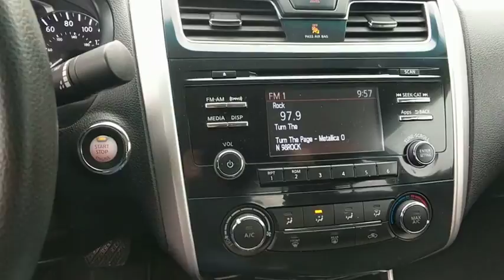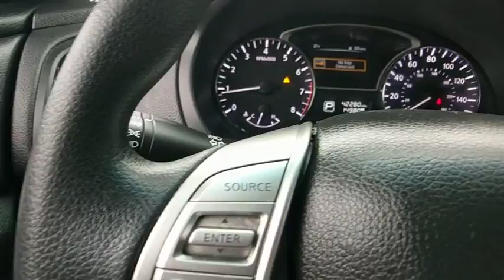2015 Nissan Altima Washington DC, Laurel, Ellicott City, Annapolis, Chevy Chase, MD NR69139A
Silver Used 2015 Nissan Altima available in Washington D.C. at Tischer Acura Nissan. Servicing the Laurel, Ellicott City, Annapolis, Chevy Chase, MD area.
2015 Nissan Altima 2.5 S - Stock#: NR69139A - VIN#: 1N4AL3AP2FC206653

CVT with Xtronic. Recent Arrival! Certified. Nissan Certified Pre-Owned Details:* Warranty Deductible: $50* Includes Car Rental and Trip Interruption Reimbursement* Roadside Assistance* 167 Point Inspection* Powertrain Limited Warranty: 84 Month/100,000 Mile (whichever comes first) from original in-service date* Vehicle HistoryPriced below KBB Fair Purchase Price! CARFAX One-Owner. Clean CARFAX. Every Tischer Pre-Owned vehicle includes the Tischer Platinum VIP Rewards Program! 38/27 Highway/City MPGAwards:* 2015 KBB.com 10 Best UberX Candidates * 2015 KBB.com 10 Best Sedans Under $25,000